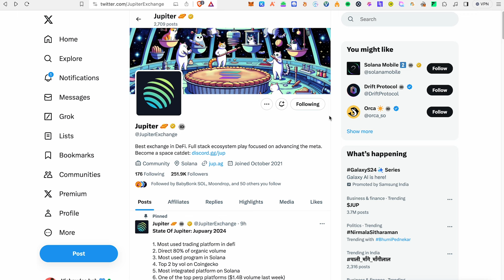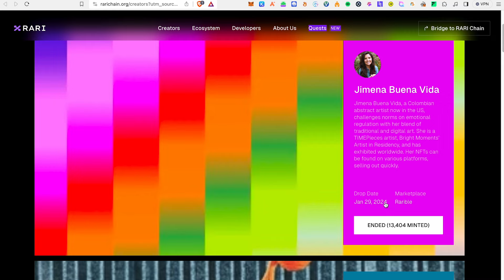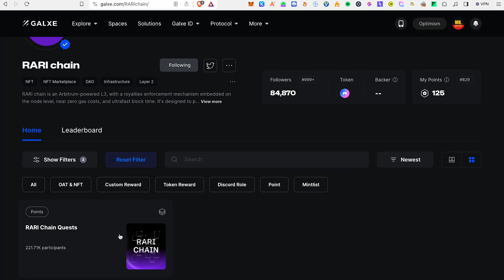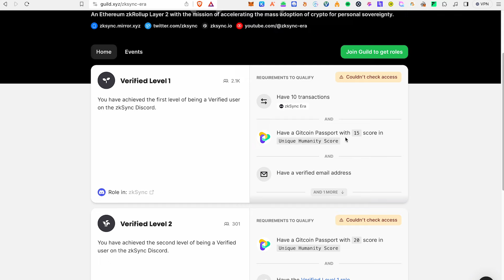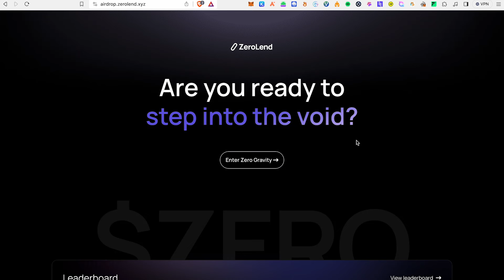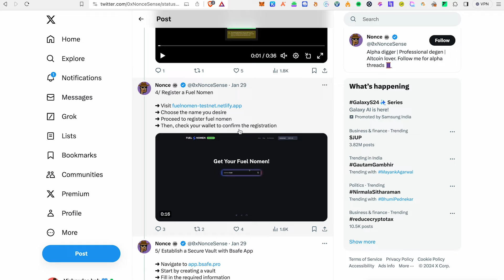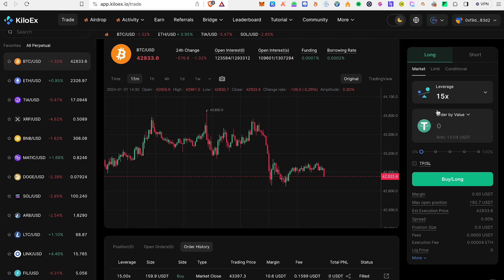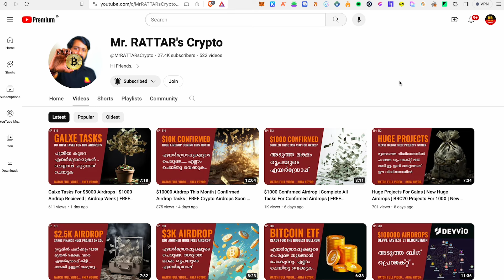$1500 JUP Airdrop | Defi Token Listing | Huge Airdrops On ZKSync | FREE AIRDROPS | FREE MONEY